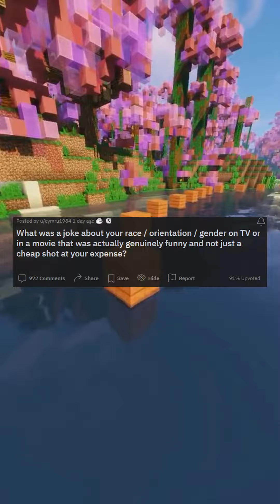What was a joke about your race orientation gender on TV or in a movie that was actually genuinely